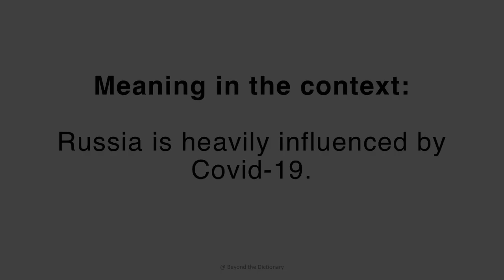[Intermediate English] "Affect" | Moscow and Covid-20